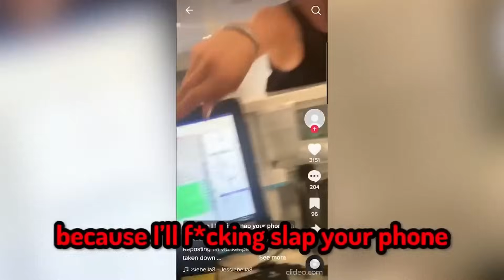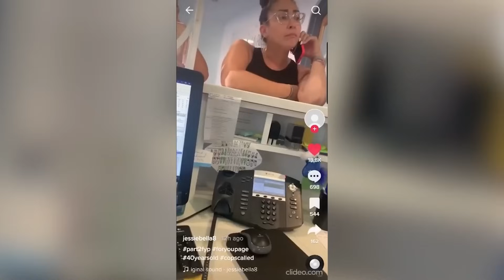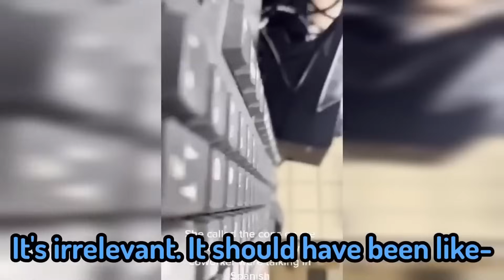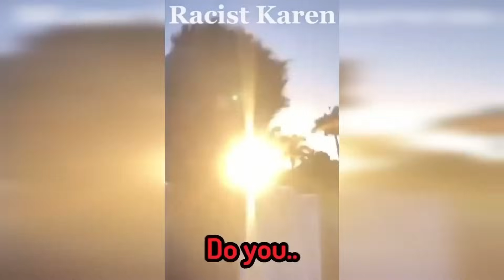Moments Of Karens Messing With The Wrong People..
Moments Of Karens Messing With The Wrong People.. In this video we show you karen complications which include karens get owned, karens in the wild, karen videos, entitled karen, karen getting owned by police, karen arrested by police